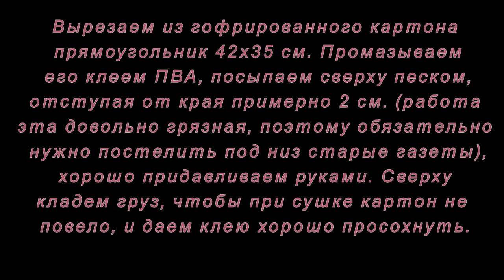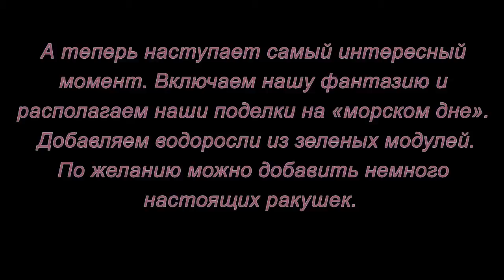Композиция "На морском дне". Мастер-класс.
В этом мастер-классе мы предлагаем вам окунуться в мир оригами и выполнить  красивую композицию «На морском дне». Она состоит из трех бумажных фигурок: морской звезды, морского конька и ракушки с жемчужиной. Каждая фигурка по желанию может быть оформлена как самостоятельный сувенир.